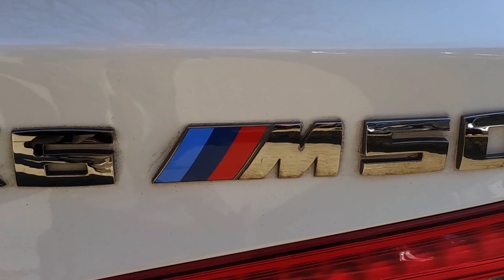BMW X6 M. The front end repair. Ремонт переда.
In this video: The piece replacement of the left front rail. Welding work.
В этом видео: Замена куска левого лонжерона. Сварочные работы.